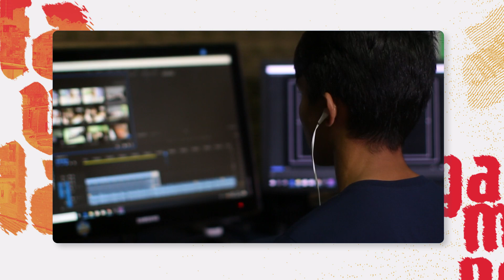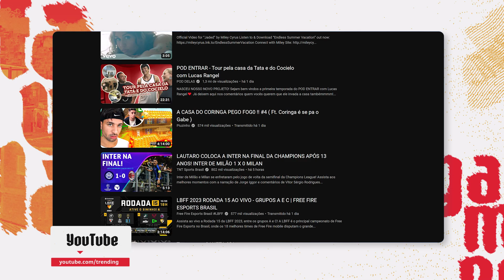Ep.2 - Referências para criação de conteúdo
Douglas "Doug" Rodrigues é experiente na área de dados  - atua desde 2014 na área dentro do Google, e de 2020 pra cá é um dos responsáveis pela área de parcerias com criadores de conteúdo de jogos no YouTube.

Nesta aula, Doug dá dicas sobre como se manter atualizado e pesquisar referências do cenário gaming e de criadores de conteúdo.

O YouTube Gaming, em parceria com a Final Level e Gerando Falcões, apresenta o Favela Gaming, que tem como objetivo ajudar jovens de grupos sub-representados a terem carreiras de sucesso dentro do ecossistema de jogos.
O projeto conta com cursos para os principais setores da indústria, um campeonato exclusivo para revelação de talentos e a criação de um gaming lab dentro da favela.